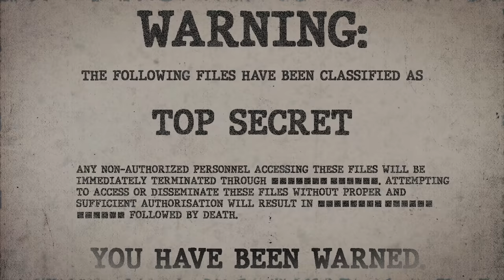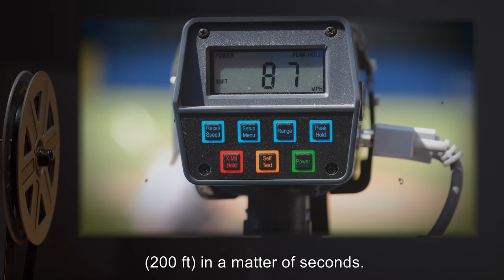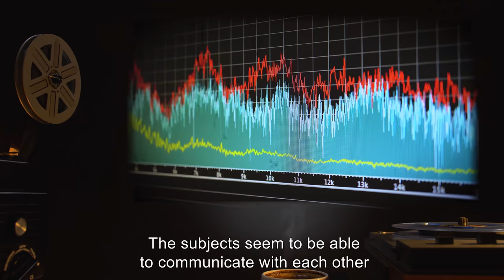SCP-131 | The Eye Pods (SCP Orientation)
Today we will be examining item number SCP-131: The Eye Pods, Object class: Safe.

SCP-131-A and SCP-131-B are a pair of teardrop-shaped creatures roughly 30 cm (1 ft) in height, with a single blue eye in the middle of their bodies. At the base of each creature is a wheel-like protrusion which allows for locomotion.
The subjects seem to have the intelligence of common house cats and are insatiably curious. Most of the time they simply roll around the facility, observing personnel at work and catching peeks at other Safe class SCPs.

The subjects have never been observed to blink, even in laboratories when the subjects have been videotaped for over 18 consecutive hours.

Addendum 131-1: During an incident that took place on [REDACTED], the subjects followed one of the cleaning staff on routine cleaning of the container of SCP-173. Once inside, the staff members observed the subjects sitting in front of SCP-173 and watching it intently, as if aware that it could only move if unobserved. When the cleaning crew left, the subjects did as well, rolling backward slowly and never taking their eyes off of SCP-173.

Current applications of SCP-131-A and SCP-131-B as "wardens" for SCP-173 are being considered.

and released under Creative Commons Sharealike 3.0. Contributor: unknown

Attribution:Anthony